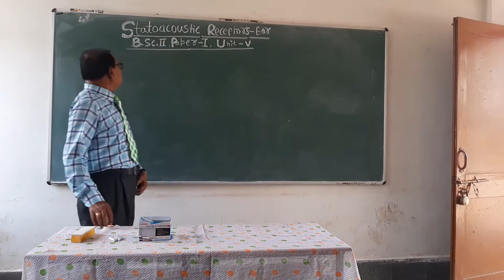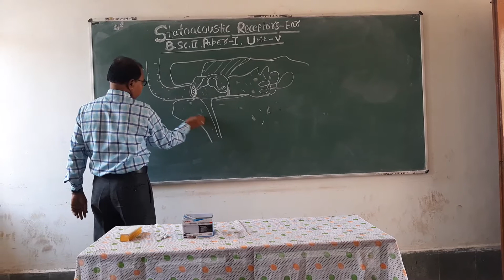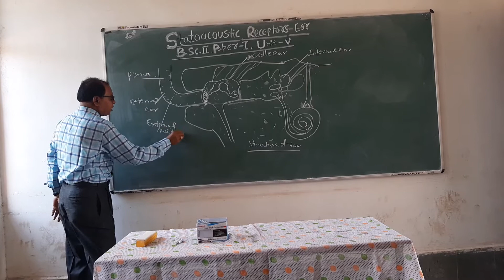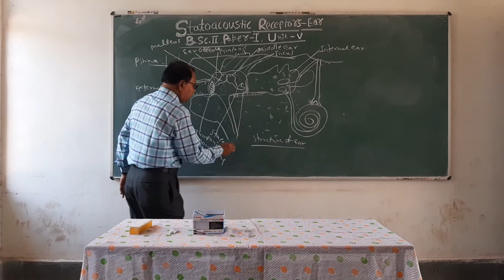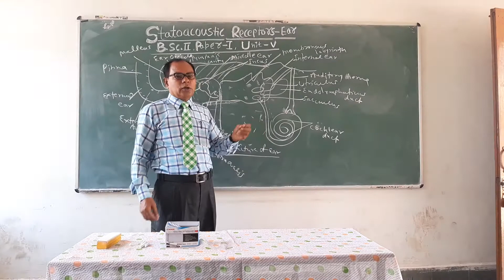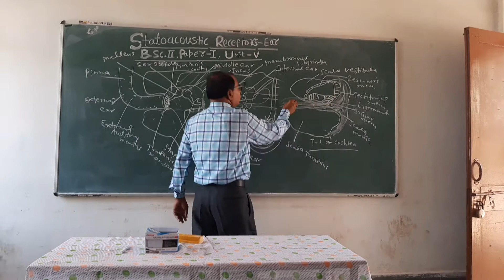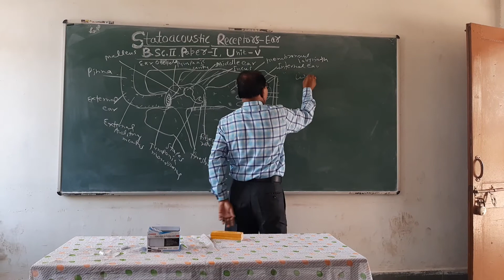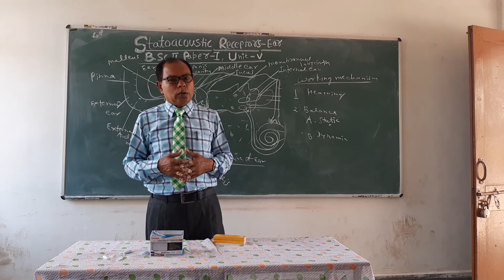Statoacoustic organ- Ear by Dr. S. R. Kannoje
B. Sc. Part 1, paper 1, Unit 5